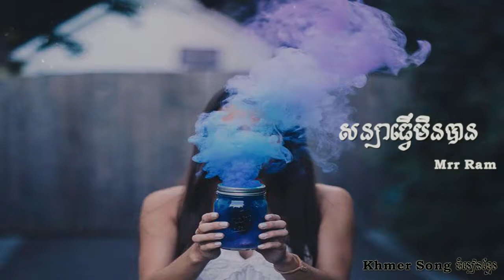សន្យាធ្វើមិនបាន,Soniya Tver Min Ban - Mrr Ram Khmer oriGinal sonG